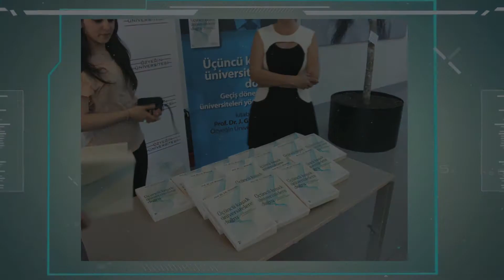Prof. Dr. J. G. Wissema ÖzÜ'de!